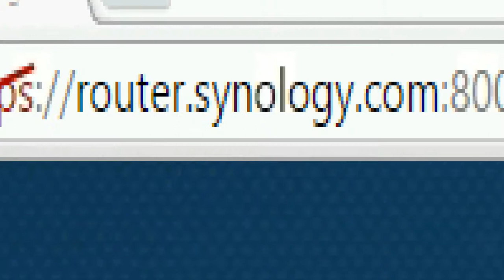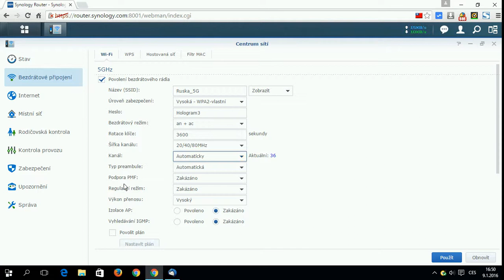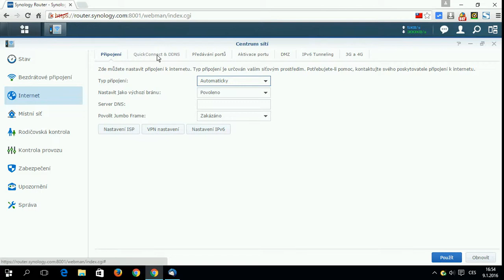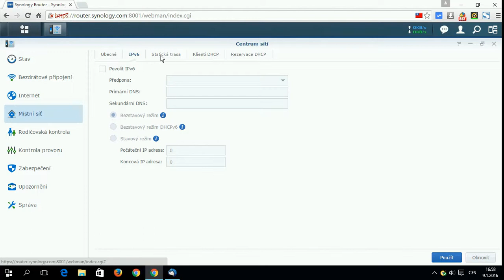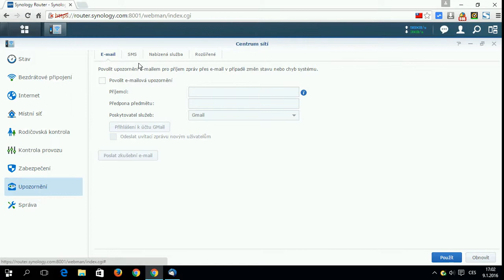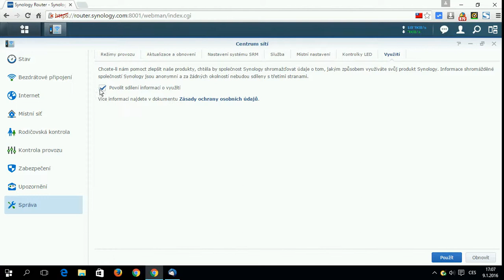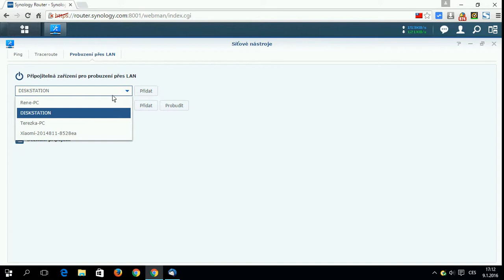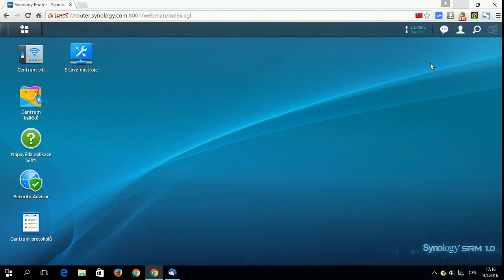Synology RT1900ac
Synology RT1900ac a SRM nastavení v češtině